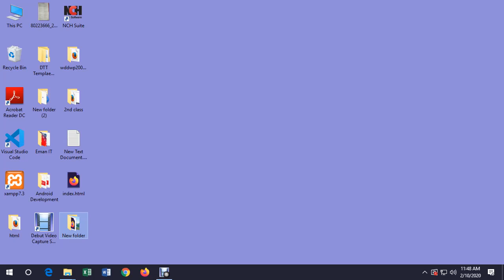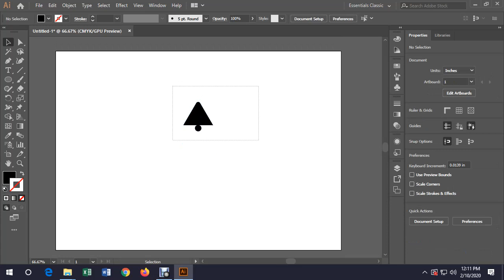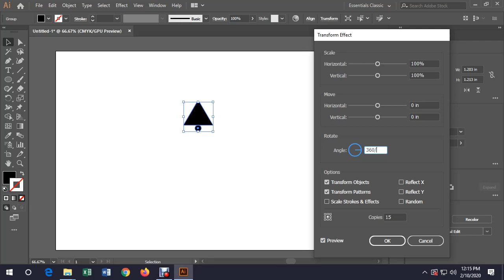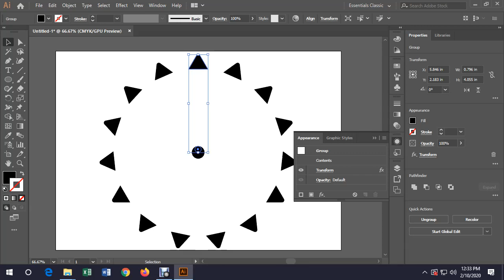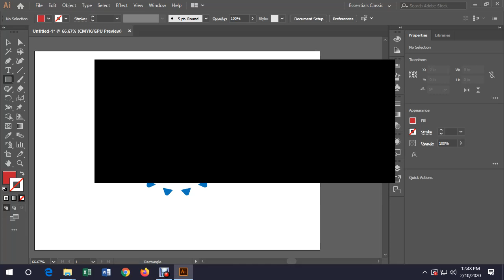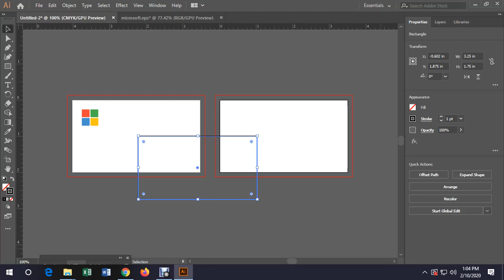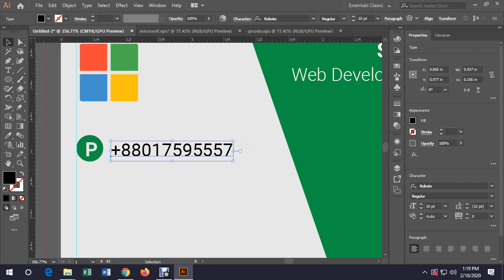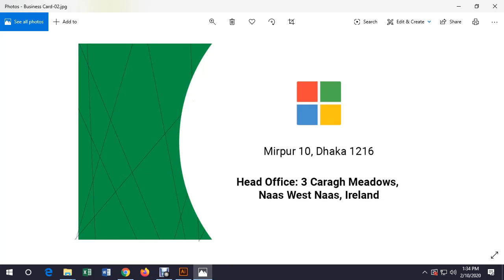European IT- Use of Transformation and Designing Real Business Card, Class-2